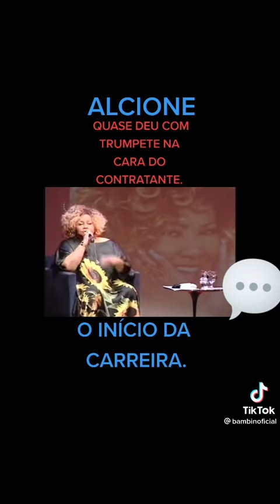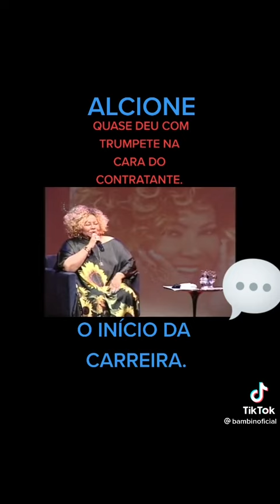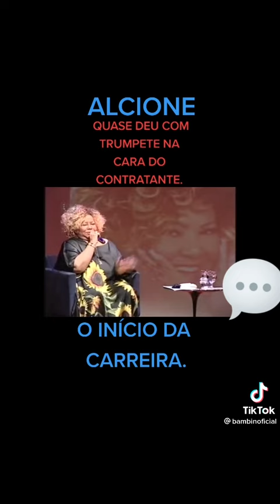Início da carreira da Alcione